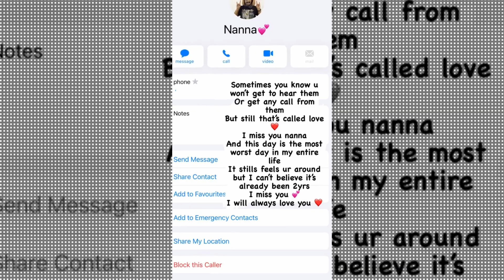Actress Surekha vani daughter emotional post about her father | Star Mantra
Actress Surekha vani daughter emotional post about her father